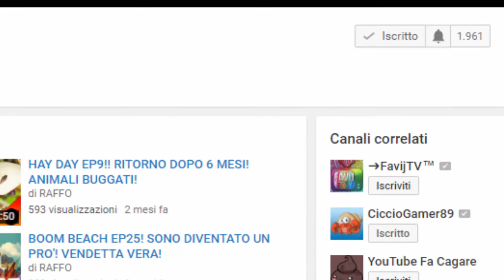CLASH ROYALE EP23!! PEKKA E PRINCIPE NERO! LA COPPIA PERFETTA